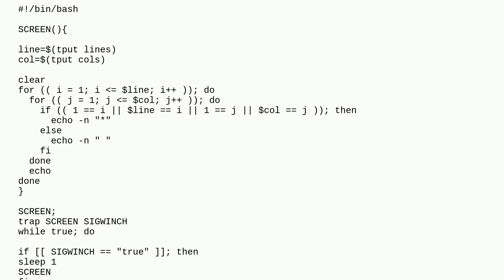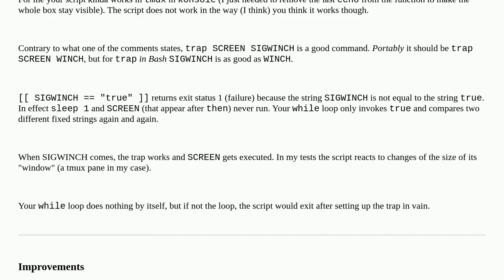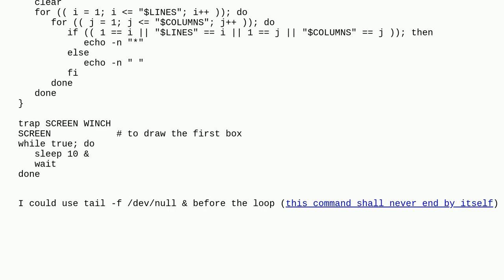How to tell if SIGWINCH has been activated in bash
A special thanks goes out to the community

  debian bash linux